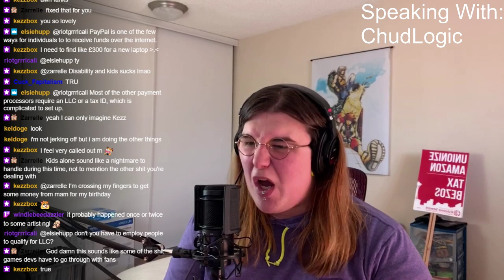Left Twitter is a Mess w/ Demon Mama and ChudLogic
In this video, Demon Mama and ChudLogic talk about the weeping and gnashing of teeth constantly happening on Left Twitter.  Why does the left struggle so much with twitter?  How do we fix it? and what are some of the most cringey and hilarious examples of twitter nonsense?

YOULL FIND OUT.

Comments, Likes, and Subscribes deeply appreciated (actually helps grow my channel and my work!)

Follow and Support Demon Mama:
Twitch.tv/DemonMamaLive
Twitter.com/YourDemonMama
@TheRealDemonMama on TikTok